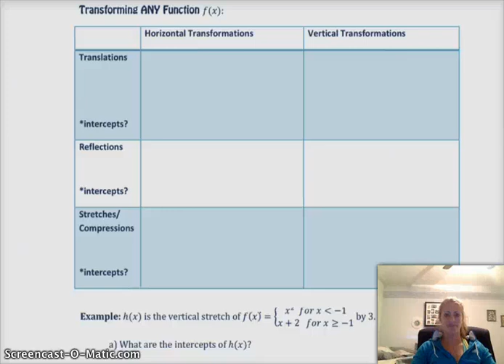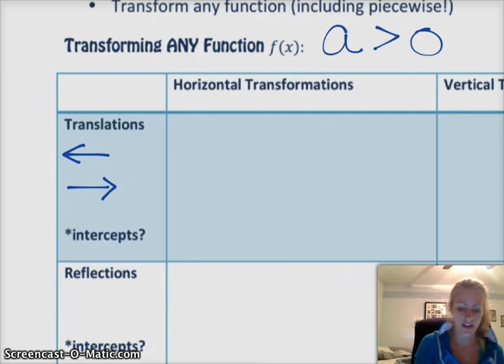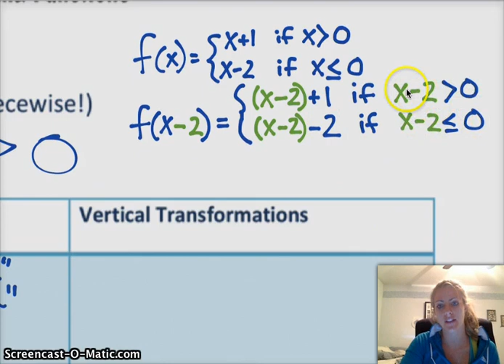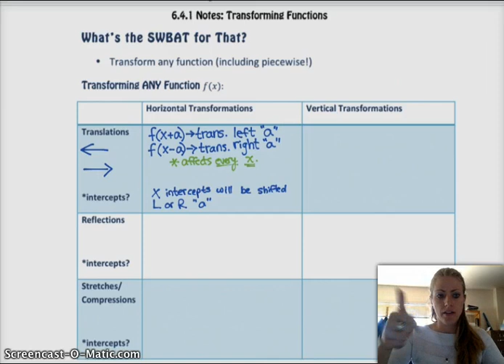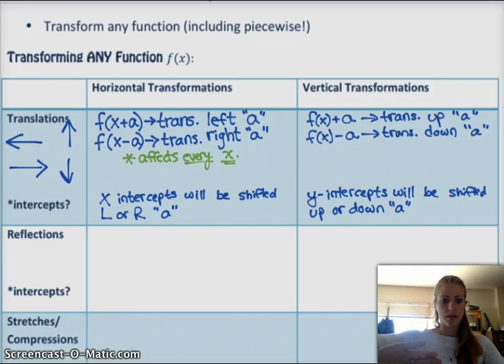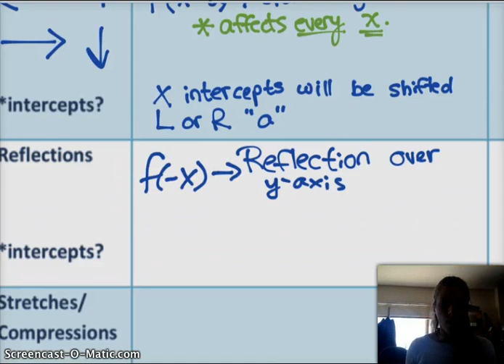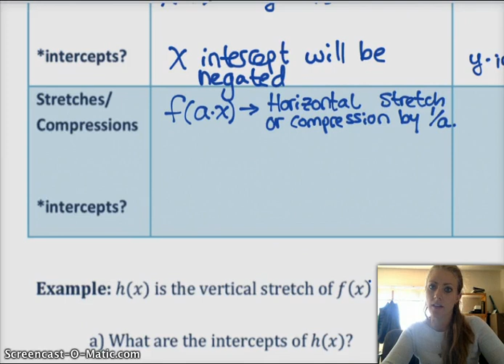6.4.1 Algebra 2 Transforming Piecewise Functions